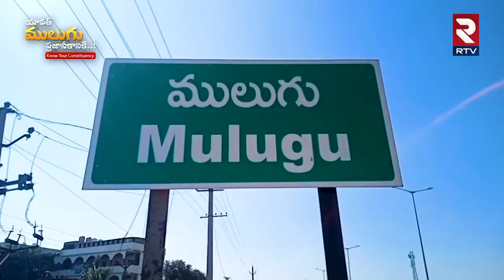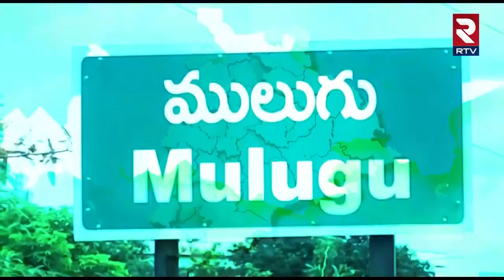Mulugu Assembly Constituency | యావత్ ములుగు ప్రజానీకానికి | MLA Seethakka | BJP | Congress | RTV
Mulugu Assembly Constituency | యావత్ ములుగు ప్రజానీకానికి | MLA Seethakka | BJP | Congress | RTVFor More News Updates,